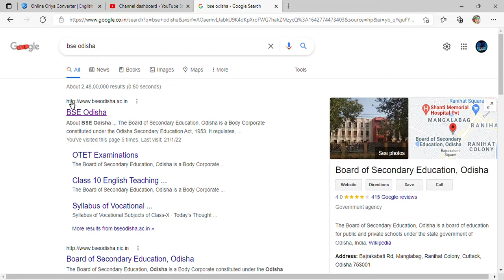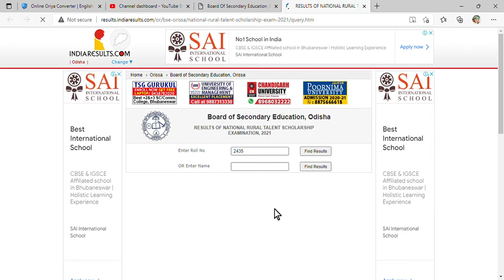ଆସିଗଲା NRTS 2021 Result | Check NRTS Result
Steps to Check NRTS Result